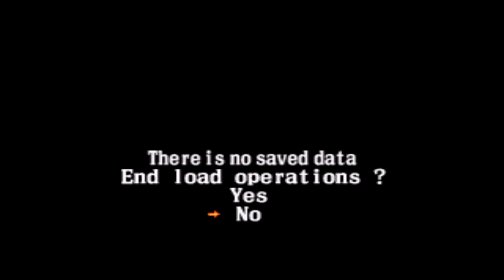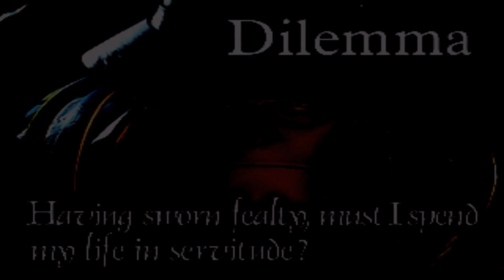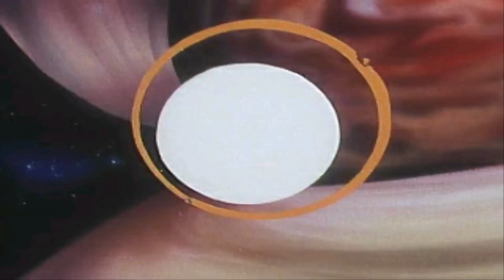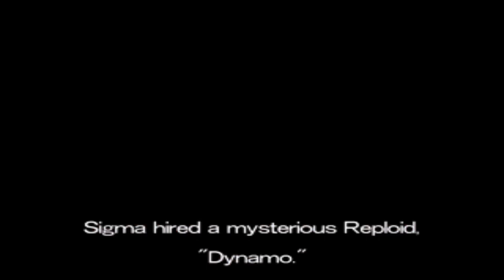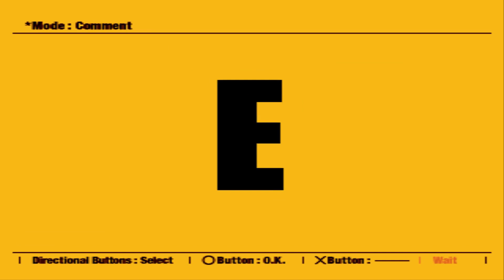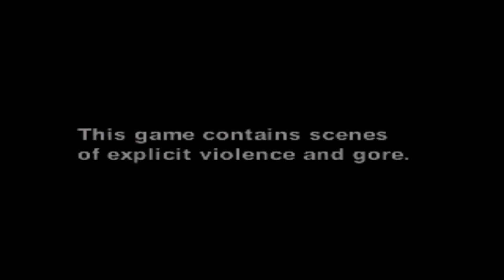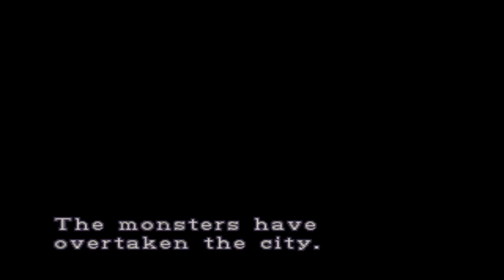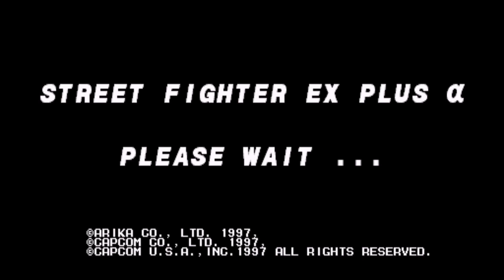Playstation 1 Classic Openings part 4